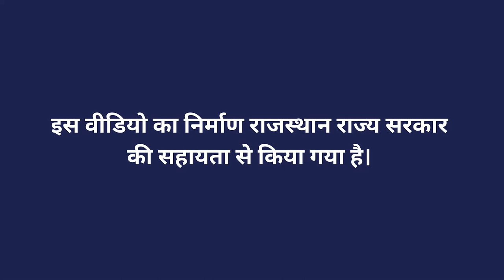जैविक खेती में गौवंश का महत्व व उपयोगिता